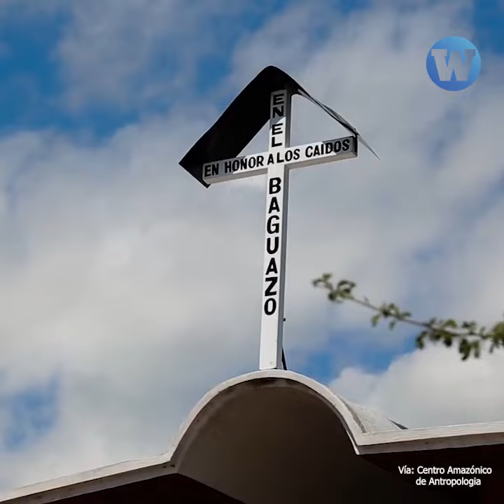Pueblo Awajún: La lucha por su soberanía y defensa de su territorio ancestral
El pueblo Awajún ha emprendido la lucha por su soberanía. Con el fin de proteger su existencia y defender su territorio ancestral, esperan que el Estado apoye y acepte sus mecanismos de autogobierno.